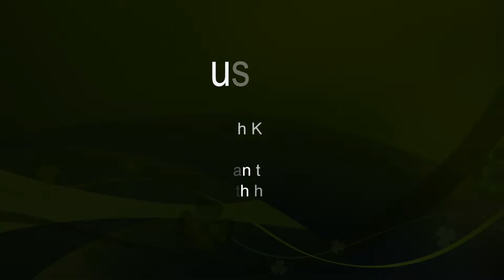Sh Yusuf Rios The Prophet S began the Dawah to Tawhid and Social Reform with his Family